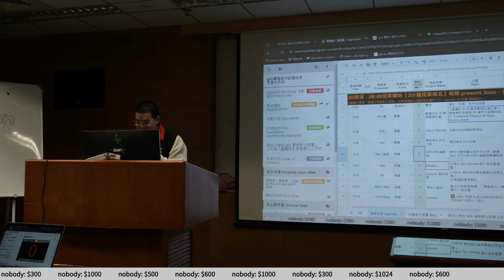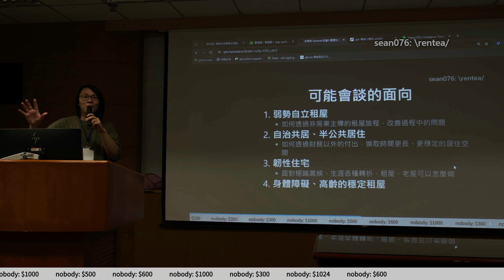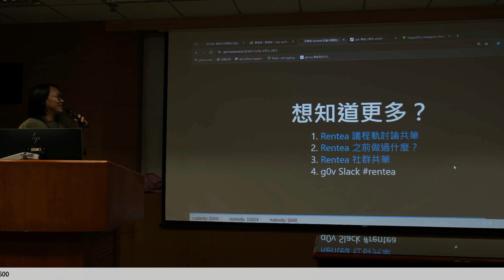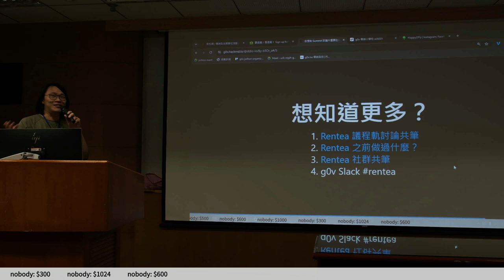g0v tw hackath60n — 提案 — Rentea ／ ddio — 記得投票黑客松